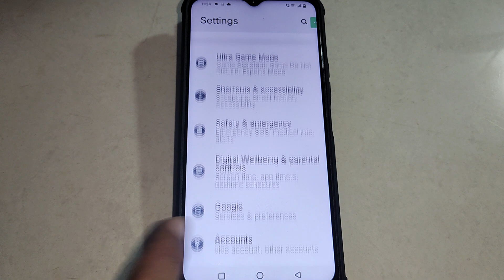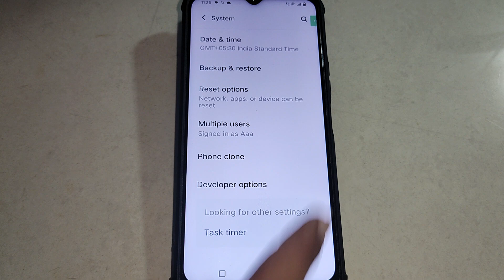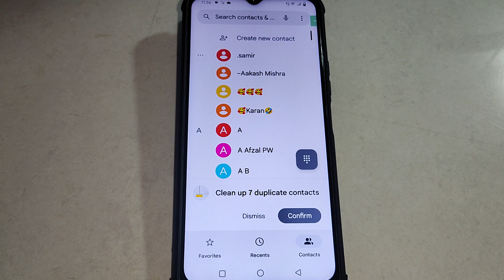Vivo Y20i call screen off problem, how to solve call screen off problem in Vivo Y20i